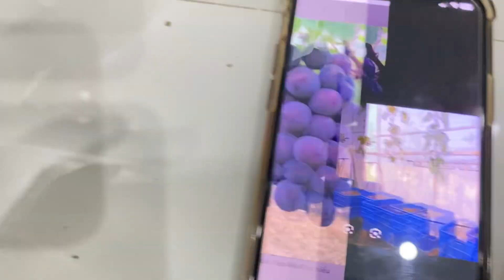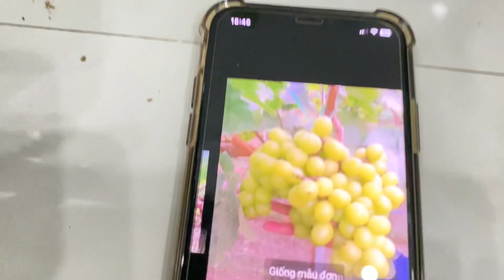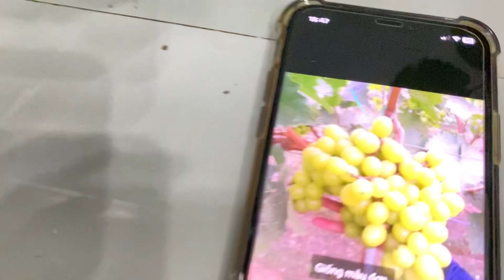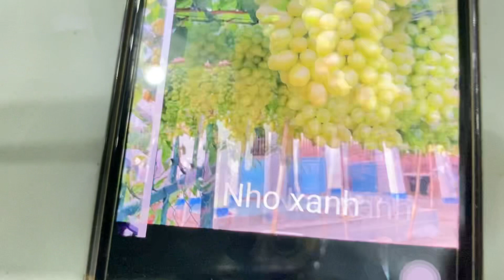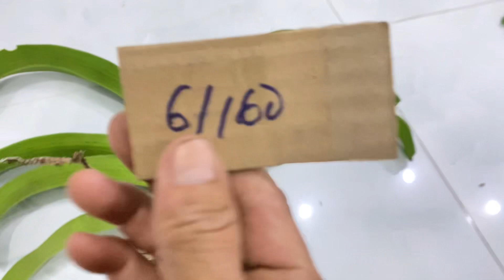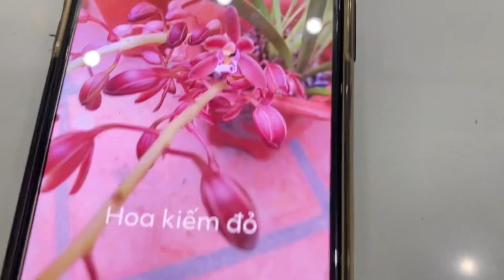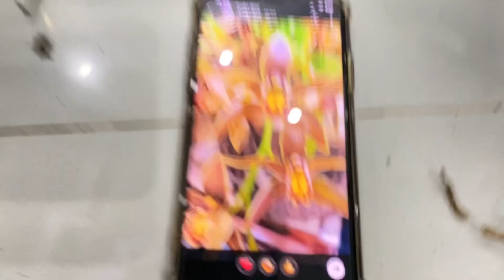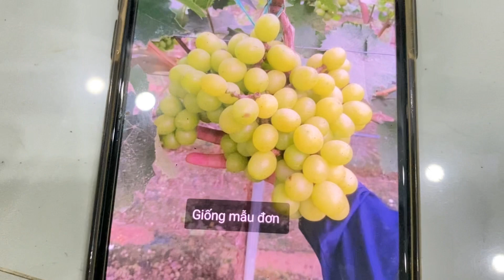Lan rừng 13/9/23 bao ship lh0373779176